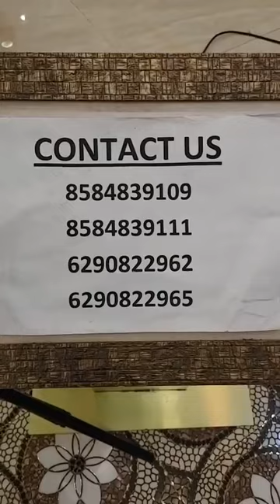LIVE WITH MISTY | 16TH AUGUST| PART- 2